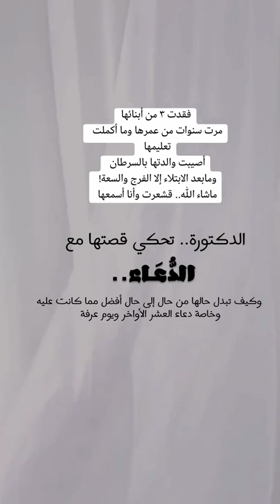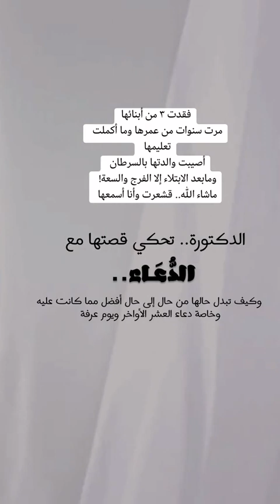قصة دكتورة مع الدعاء ..